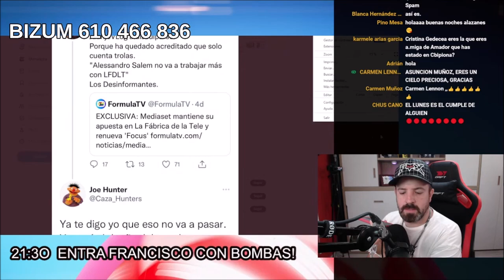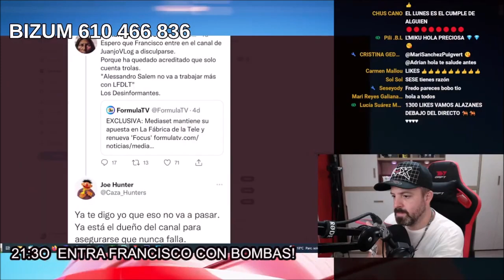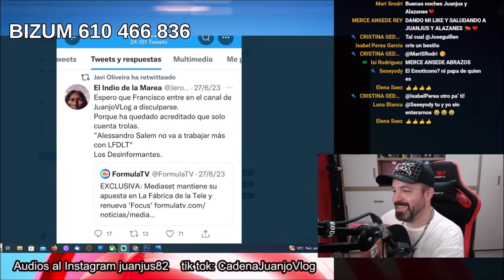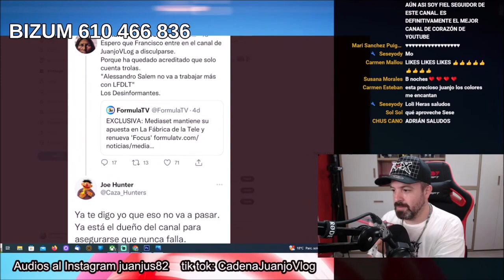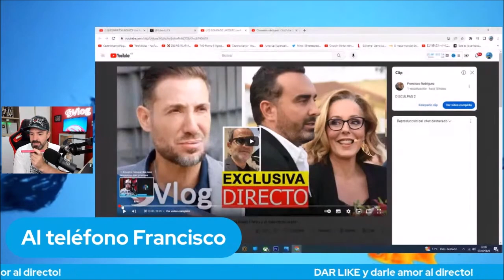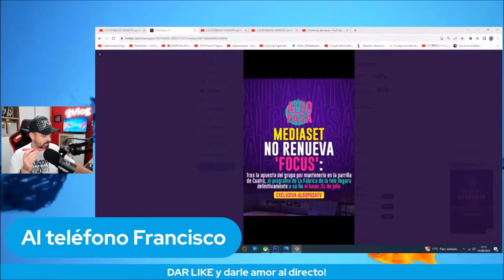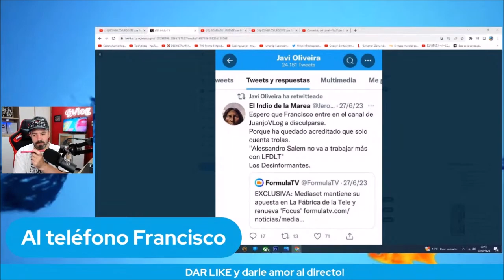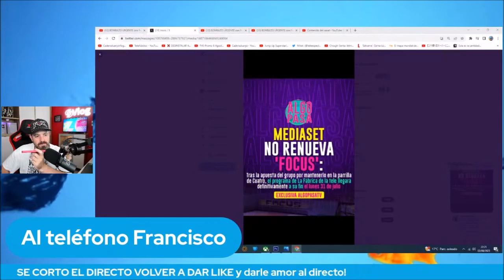La inesperada denuncia de Francisco para JuanjoVlog que estalla en redes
OTROS VÍDEOS
Tristes noticias de Jorge Javier Vázquez en telecinco

Horrible última hora para Belén Esteban